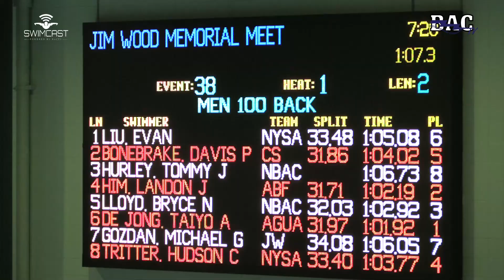Men Open 100 Meter Back D Final